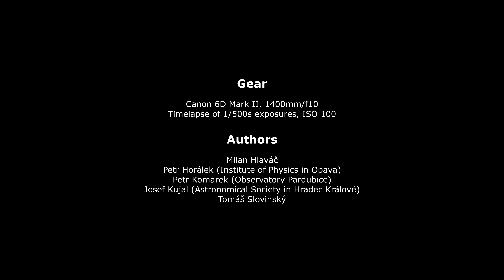Total Solar Eclipse 2023: 4K Timelapse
A short 4K timelapse view to the total solar eclipse on 20 April 2023, taken from Pebble Beach of Exmouth, Western Australia. You can notice several bright and large prominences seen during the 1-minute-long totality with some slight changes during the phenomenon. Credit: Petr Horálek (Institute of Physics in Opava), Josef Kujal (of the Astronomy Society of Hradec Králové), Milan Hlaváč, Petr Komárek (Observatory Pardubice), and Tomáš Slovinský.